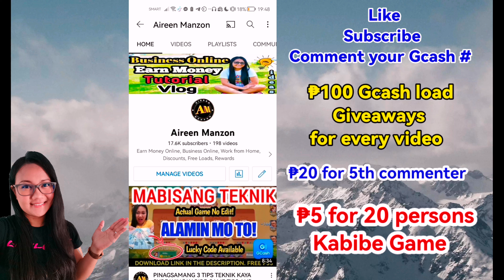NADALA NG EMOSYON SA PAGLALARO || WAG TULARAN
My Actual games.

Sobrang legit talaga ang app na to. Free Registration.

Under same Phoenix Game management

NOTE: Send screenshots of superior code and Cash in record sa para mabigay ko ang 30 pesos na free at add kita sa GC para Makasama ka sa weekly raffle promo.

₱20 for 5th commenter (please provide gcash # sa comment)

---DOWNLOAD FUNNY GAME for free. Get up to ₱100 Free.

👉HOW TO GET P101 FREE👈

Earn Money
Extra Income
Kumita Online
Walang puhunan
Unlimited Income
gcash money
gcash tricks